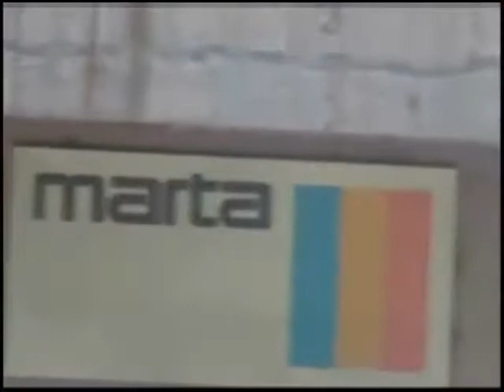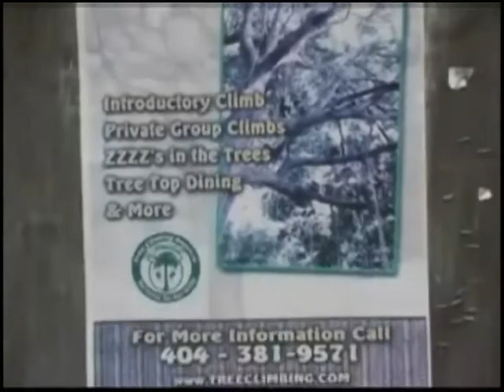Lake Claire Community Land Trust pt. 1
A short film about the Lake Claire Community Land Trust in Atlanta, GA produced by BeWithIt.org